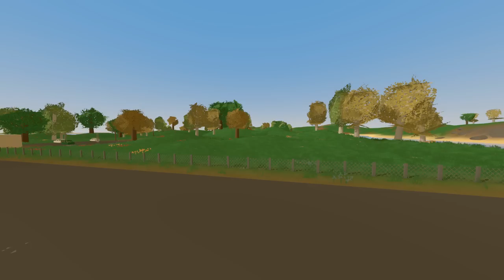Unturned 3.0 Building - FLYING JET FIGHTER PLANE!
Unturned 3.0 Building - FLYING JET FIGHTER PLANE! (Building a Custom Airplane)

More Unturned 3.0 Vehicle Building! This time we built an epic jet fighter airplane, and it's actually able to fly! Well.. kind of.

Please consider liking or sharing the video if you enjoy, it helps us out a lot! Thank you! ♥

☕ 2rgames - Game Begins After Coffee ☕